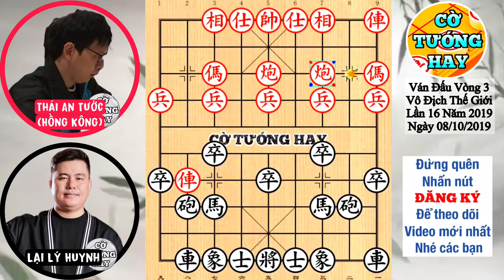Trận cờ nhớ đời của Kỳ thủ số 1 Việt nam Lại Lý Huynh tại giải vô địch Thế giới. Cờ Tướng Hay.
⭐️Chào mừng các bạn đến với kênh CỜ TƯỚNG HAY
" XEM CỜ MỖI NGÀY
KHÔNG CAO CŨNG THÀNH CÁO"
Mỗi ngày mình dành thời gian chọn lọc những ván cờ hay, những cách chơi hay để bạn cùng xem cờ, tự học và tích lũy kinh nghiệm chơi cờ. Vì vậy, đừng tiếc 1 ĐĂNG KÝ, 1 LIKE và 1 CHIA SẺ thật ý nghĩa.
Cám ơn các bạn! Chúc các bạn có những phút giây thư giãn